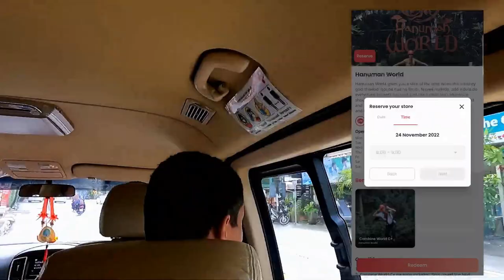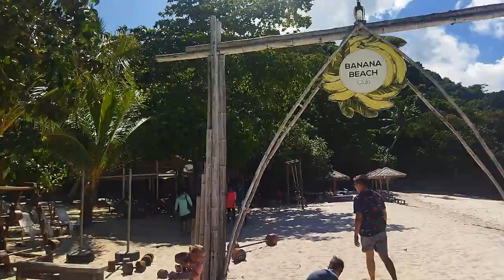TagThai Travel Pass in Phuket Thailand | Is it worth it?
TAGTHAi is a travel super app where you can book single-day or multi-day passes for activities in Thailand.

What are included in the Phuket 1-day/3-day pass?
Activities:
Hanuman World Ziplining
Phuket Eco Elephant Park
Banana Beach
Elephant Jungle Sanctuary
Aquaria Phuket

Massage:
Sansabai Massage & Spa
The Raintree Spa
Tarn Tara Spa
Deep Relax Spa

Food & Beverage:
Steak Ao-Kae Restaurant
Kopi de Phuket Cafe & Restaurant
Hickory Restaurant
Yum Saab Ver (Halal)
Sugar Dark Cafe
Cherna 88 Cafe